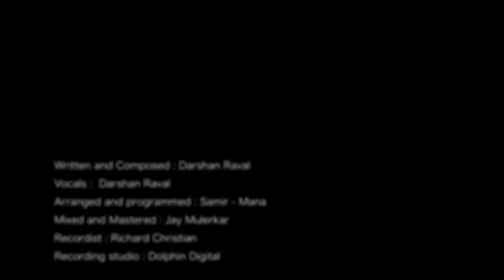Mera Dil Dil Dil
This video is presented to you by AbirMediaGroup and Gamer Abir.

 Spread Love ❤️ and God ⛩️bless you

video by- GamerAbir
Production- AbirMediaGroup
                        Gamer Abir